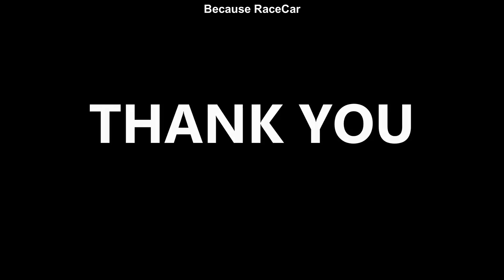Honda Civic ED D16 Turbo vs Bmw E36 Coupe 325 vs E36 Compact Drag Race Arad 2019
Honda Civic ED D16 Turbo vs Bmw E36 325 vs E36 Compact Drag Race Arad 2019